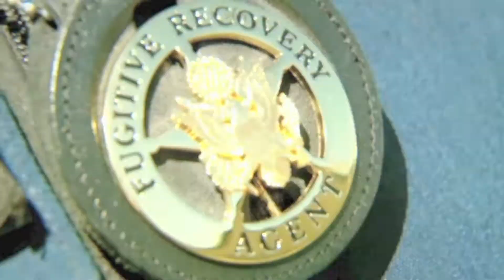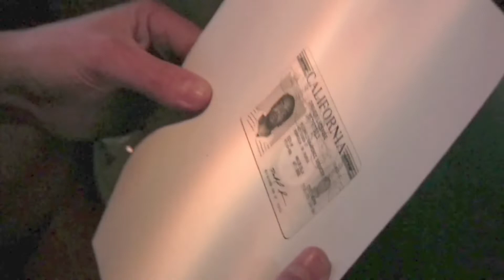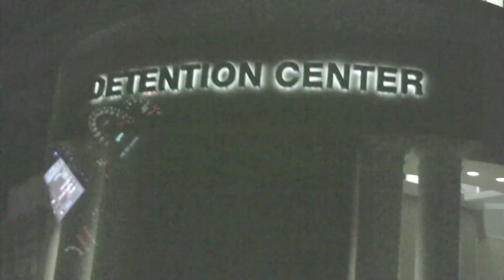Weed In My Pocket (US Bounty Hunters)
This defendant doesn’t know what hit him, Bounty hunters swoop him up in no time.

- Get into live Q&A, exclusive fan merch, giveaways, bloopers, deleted scenes and MORE!